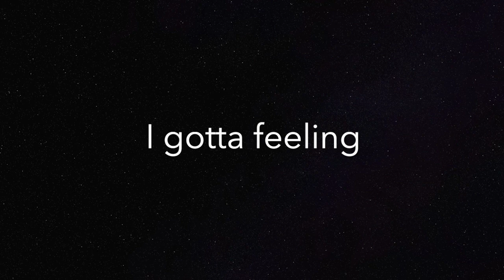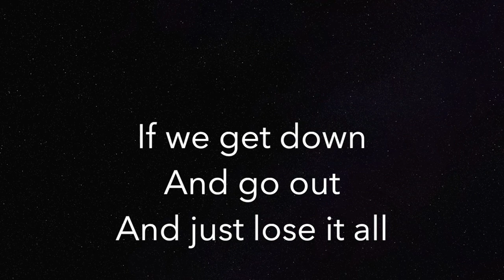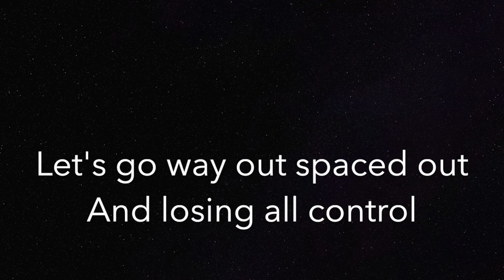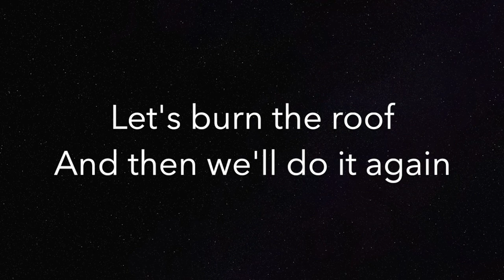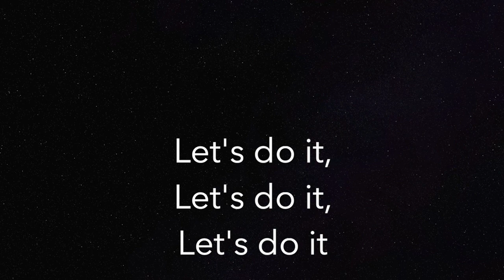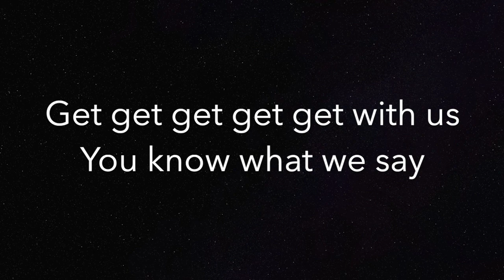I Gotta Feeling - Black Eyed Peas - Piano Karaoke Instrumental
Piano Karaoke Instrumental for "I Gotta Feeling" by Black Eyed Peas